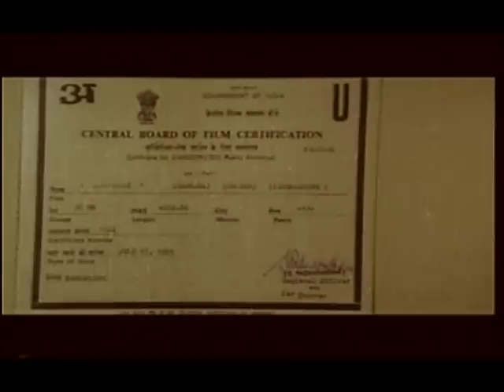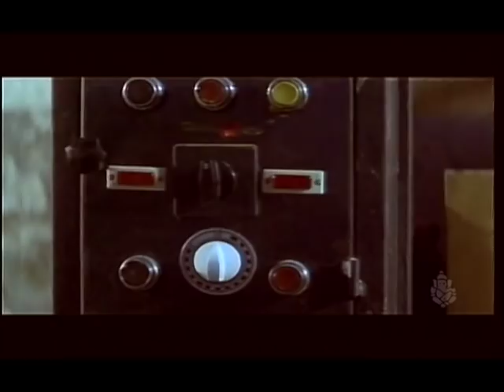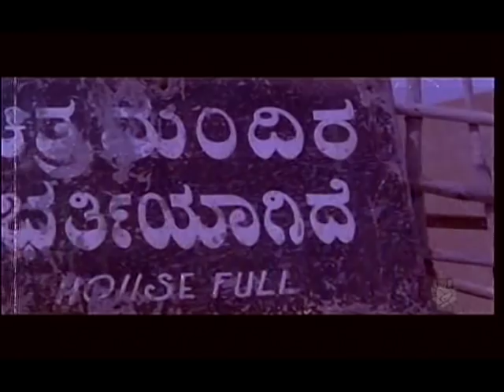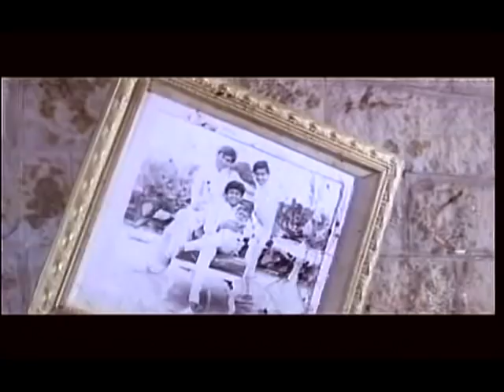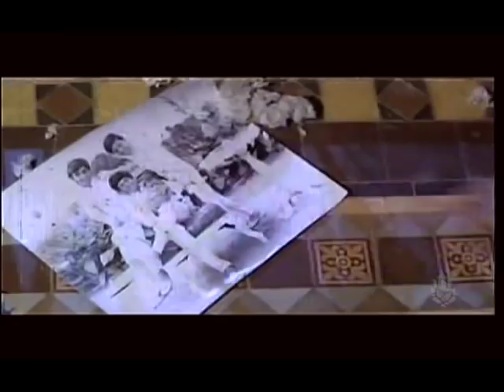Ramachari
A young boy who is blessed with a melodious voice finds himself very unlucky for his family. He falls in love with a young girl who is wonderfully spoilt and pampered by her wealthy three brothers. He breaks the norms and goes against her brothers to get married to her. Will they be able to marry? Watch this movie to know all.